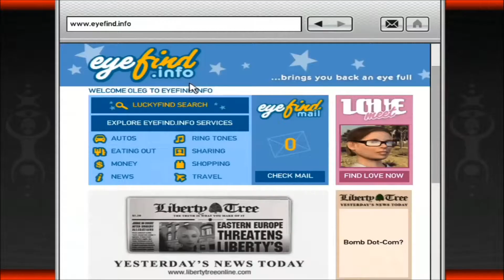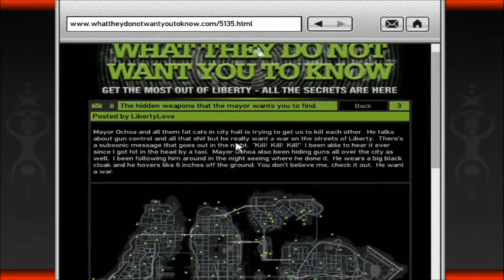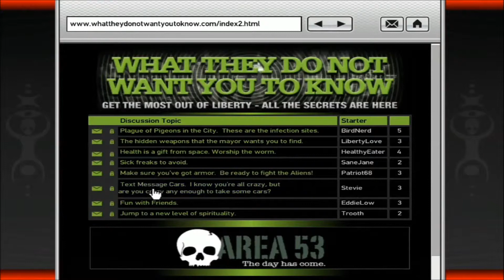GTA IV Secret Areas - Optometrist [HD]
A short Video about a the Interior of the known House "Optometrist" & a real easy way to enter this Building.
PS3 !!!